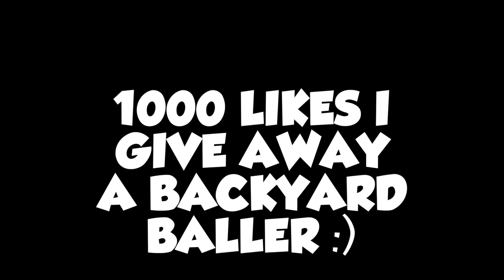The Backyard Ballers Promo is *INSANE*... - Madden 22 Ultimate Team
Backyard Ballers has the most INSANE cards you guys can imagine. This is gonna be the best Madden 22 Promo EVER... Enjoy this Madden 22 Ultimate Team video :)